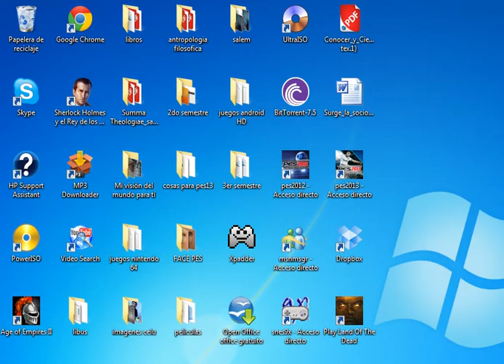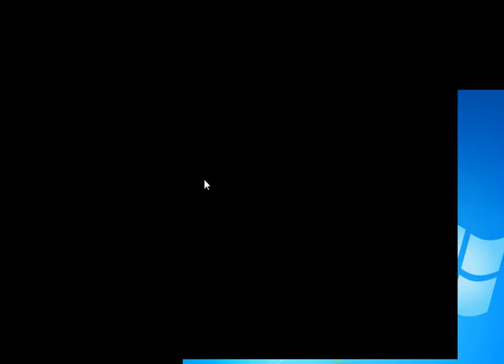Land of the Dead (parte 1) by S@L3M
primera parte de este juego, muchos disparos, muchos sesos volando, etc :D